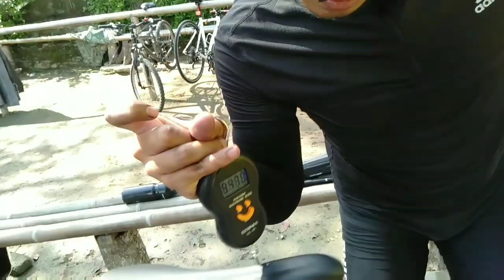Bike Check Trek Domane SL5 2021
Speknya GS nya disunat dr versi yg beredar di Inggris, dari yang mulanya Di2 menjadi Shimano 105. Apakah juga begitu di Negara teman2?